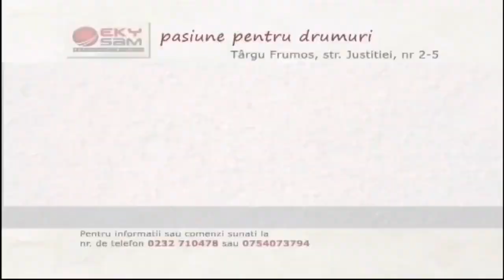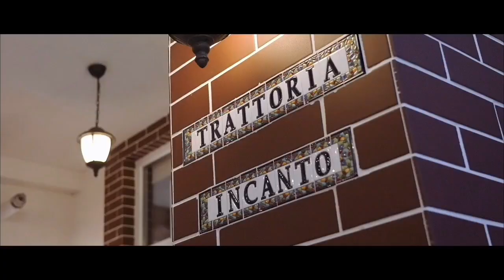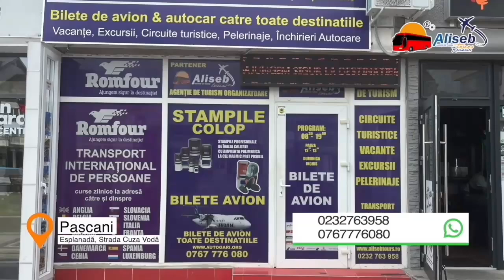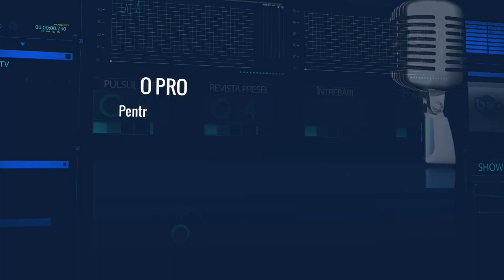PULSUL ZILEI -DESPRE PASCANI FOLK FEST SI ARTISTII LOCALI